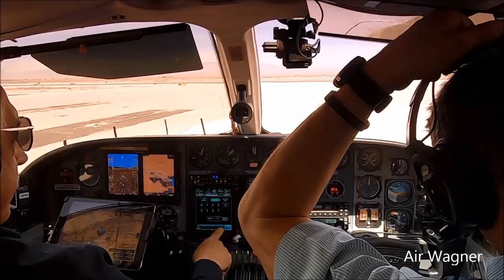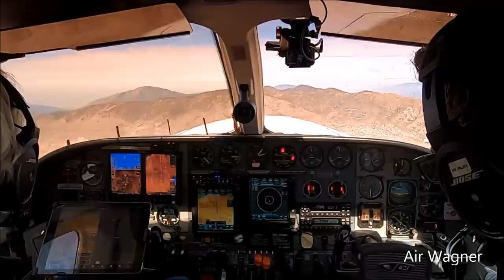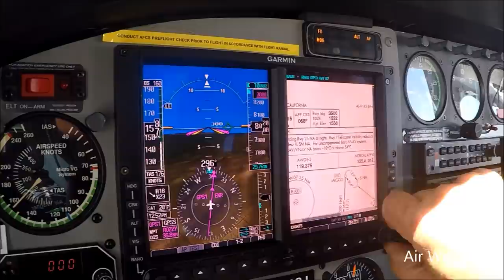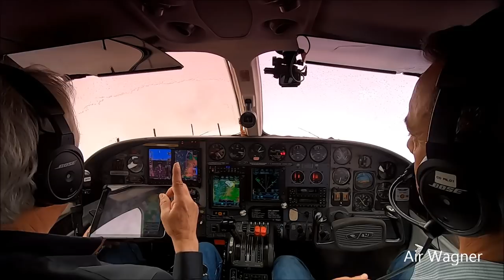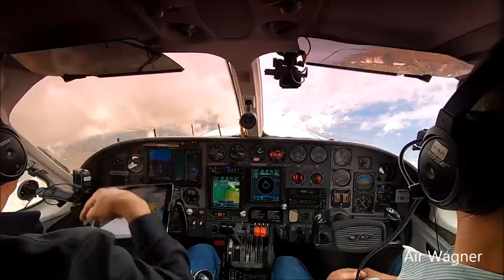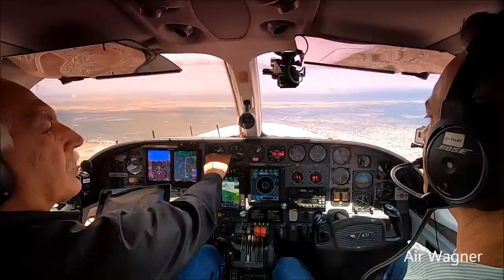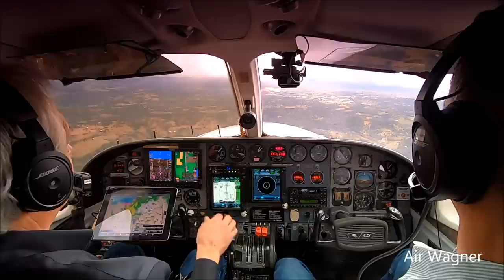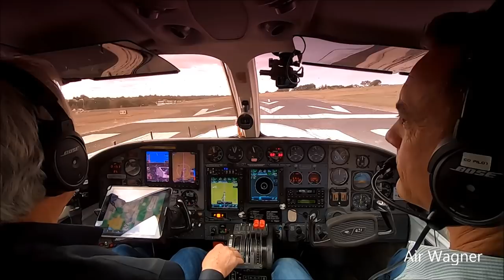Air Wagner April 11 2022 William J Fox Field to Auburn thru the Weather in Cessna Golden Eagle 421C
Ride along on our return trip from William J Fox field thru the weather in my Cessna 421C